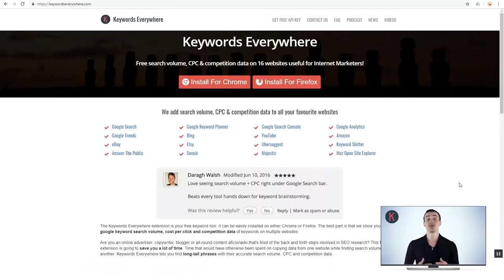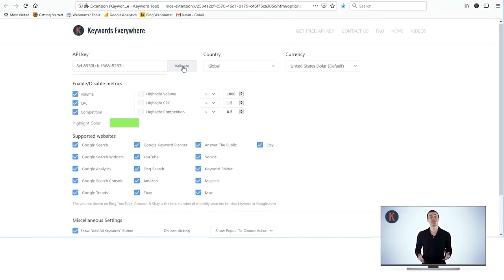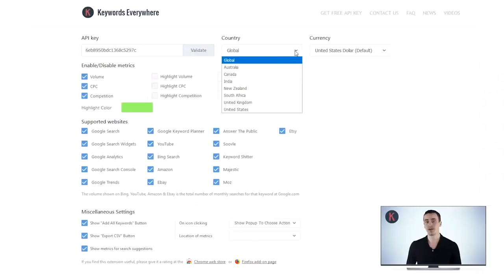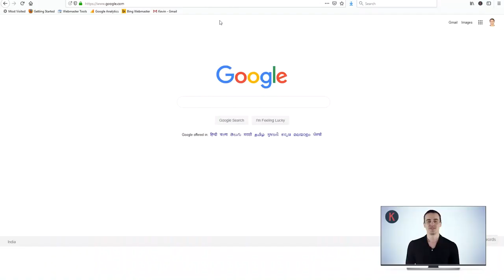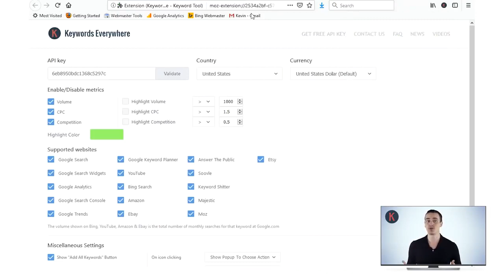How Keywords Everywhere Works 2019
How Does Keywords Everywhere Work?
By using this extension you will no longer need to switch between your keyword tool and Google Keyword Planner.

We help ease the process of finding the exact keywords your audience is looking for. Simply click on either 'Install for Chrome' or 'Install for Firefox' in accordance to your current browser preference and see our tool in action!

Bid farewell to the countless hours spent on researching and comparing keywords on multiple platforms. Our tool seamlessly appends search volume data, CPC and competition data onto the interface of your favorite keyword research tool. You are now able to see all the relevant search volume data in real time while you are on Google Search, Soolve, Ubersuggest, Google Analytics and more.